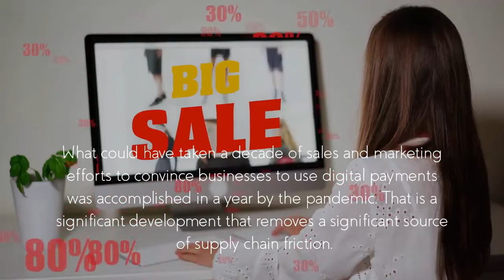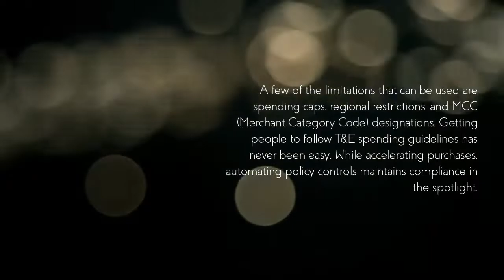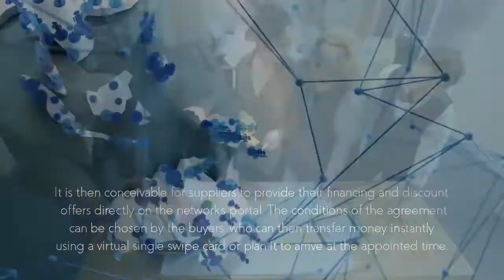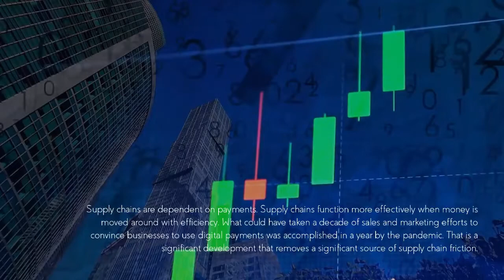A successful supply chain depends on efficient payments